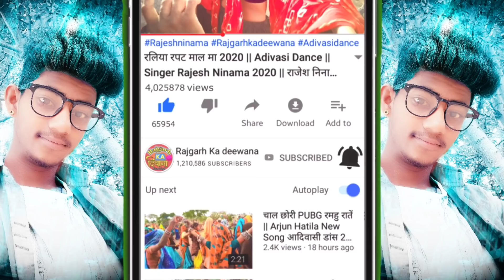तारी गाडी पासड़ बेहिन फरती गाडी मा पेट्रोल भरवती होय भुलिगी भाईया || Adivasi Timli Dance Vk Bhuriya